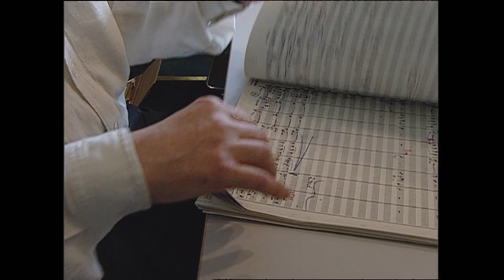Spotlight Series: Gerard Schwarz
Few individuals have had a greater impact on the Milken Archive's sound than Gerard Schwarz. As a member of the Editorial Board and conductor of dozens of recordings, his involvement has been key to the realization of the Archive's founding vision. In this video, Schwarz recalls some of the professional and personal highlights from this significant time in his storied career: discovering masterpieces, conducting world-class orchestras, and the unexpected influence this work had on his son, cellist Julian Schwarz.